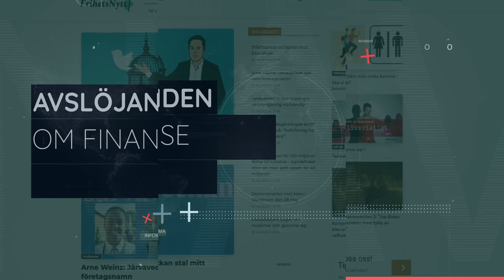Lennart Matikainen om rättegången: "Det här är ett mycket speciellt case"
Under tisdagen skulle Åsa Vesterberg och Lennart Matikainen upp i tingsrätten. Anklagelserna rör grovt förtal av personen bakom den åsiktsregistrerande organisationen Näthatsgranskaren. I en exklusiv intervju med FrihetsNytt berättar Lennart om målet, innan han ska in i rättssalen.